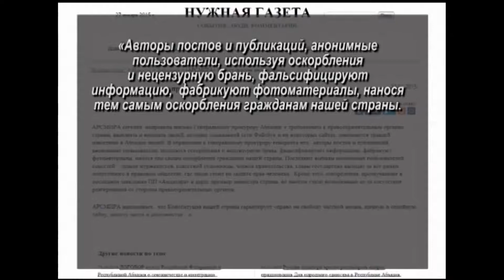В 2015 году Изида Чаниа требует найти и наказать анонимов